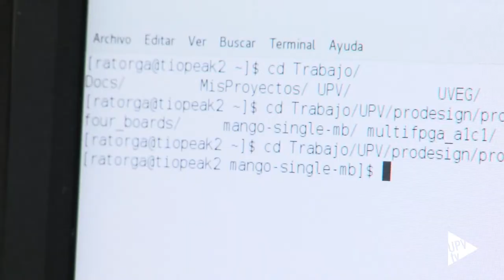Proyecto MANGO - Noticia @UPVTV 21-04-2016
La Universitat Politècnica de València lidera un proyecto europeo para optimizar el consumo energético de los grandes centros de cálculo. El proyecto MANGO está coordinado desde el Grupo de Arquitecturas Paralelas de la UPV. Pretende contribuir a mejorar la seguridad en grandes infraestructuras y, en el ámbito médico, la evaluación en tiempo real de pacientes.